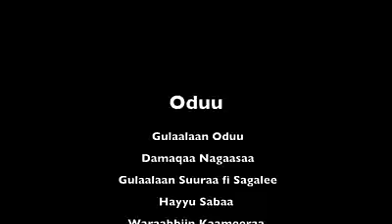OMN: Oduu Sadaasa 22, 2016